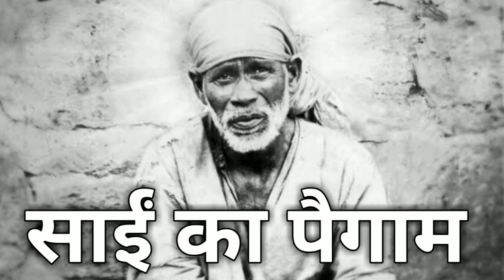तुम्हारा बुरा वक्त खत्म होने वाला है साईं का पैगाम आपके नाम साईं संदेश🙏🙏